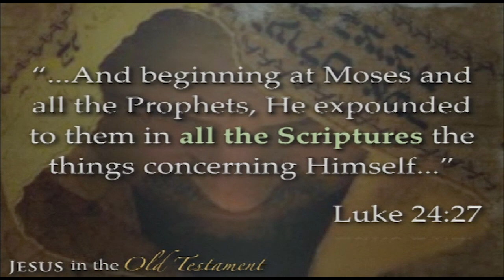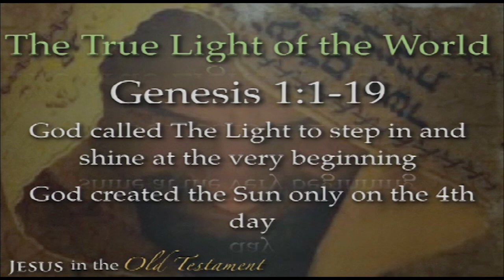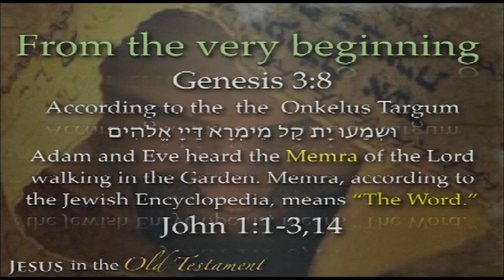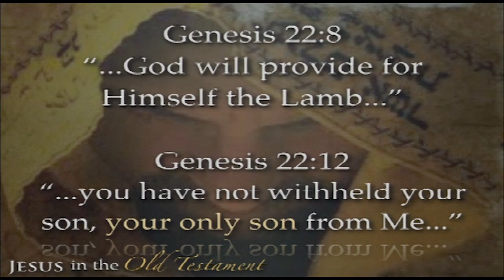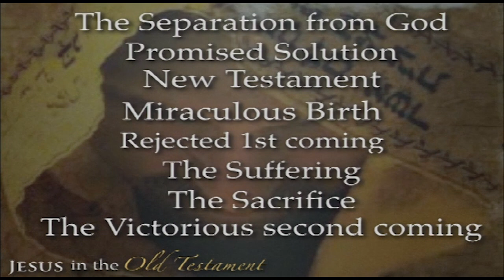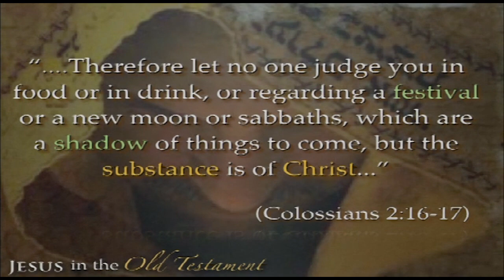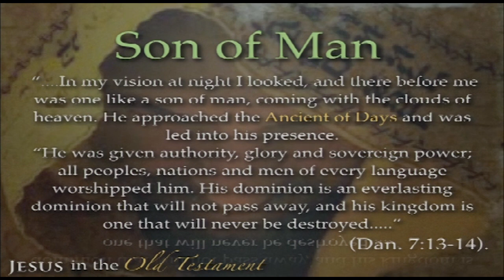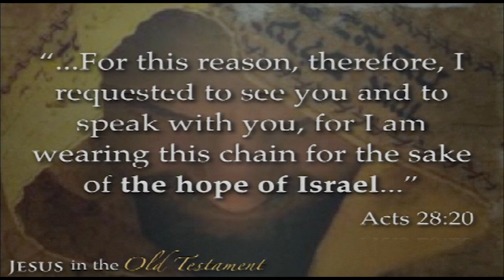Amir Tsarfati: Jesus in the Old Testament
Amir will guide you through teachings from the Old Testament prophets, the Law of Moses, the Psalms, the Feasts of Israel, and the creation account to show God is who He says He is! Christ Himself explained and proved He was the Messiah using only the Old Testament.